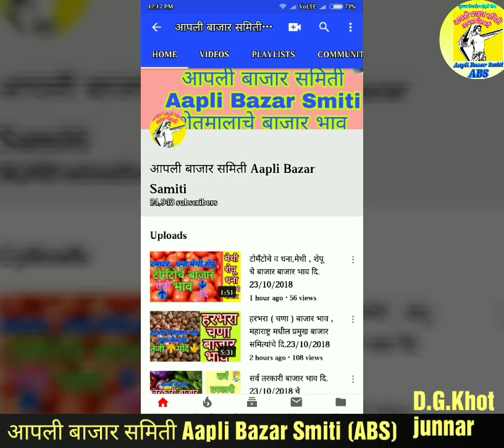कांदा बाजार भाव उरवरीत महाराष्ट्रातील दि.16/11/2018 रोजीचे